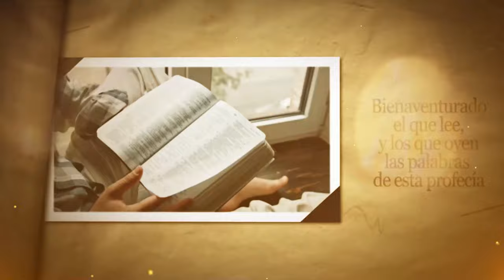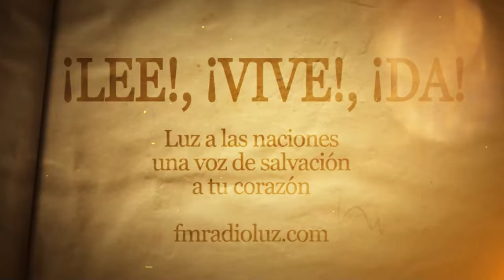DÍA 10 OCTUBRE